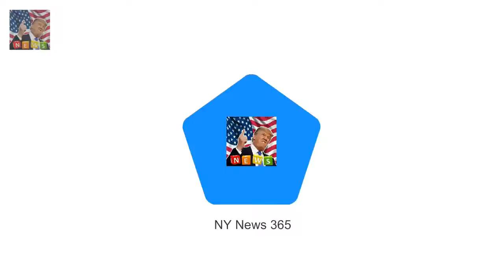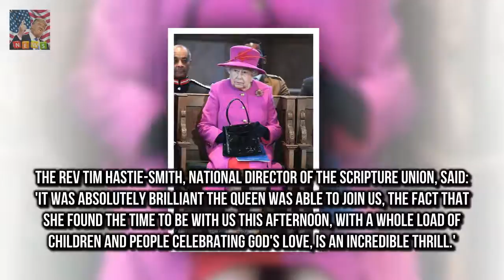The Queen joins the congregation for Songs of Praise The Queen 91 joined the congregation on a s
The Queen 91 joined the congregation on a special episode of Songs of Praise The programme marks 150 years of the Christian charity Scripture Union Her Majesty wore a vibrant fuschia ensemble and sung from a hymn book The episode was filmed in December and will be broadcast later today The Queen was the guest of honour for a special Songs of Praise episode marking a Christian charitys milestone